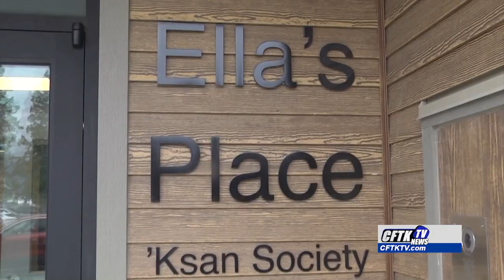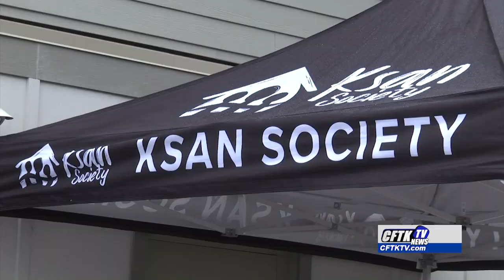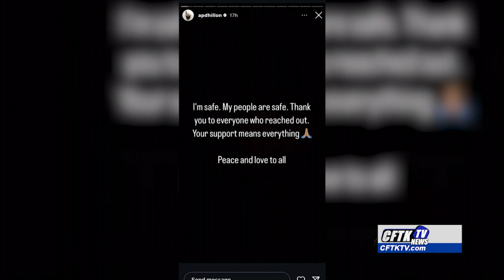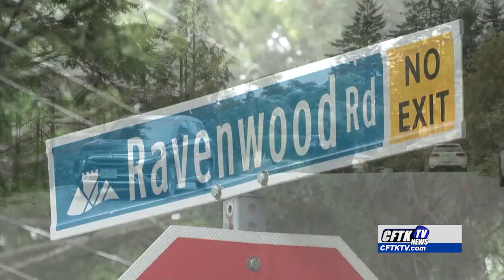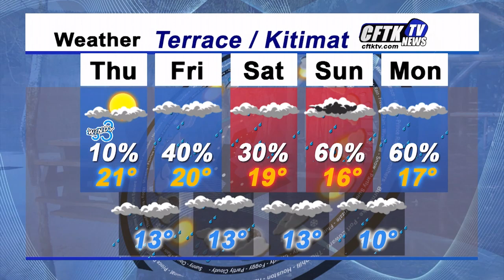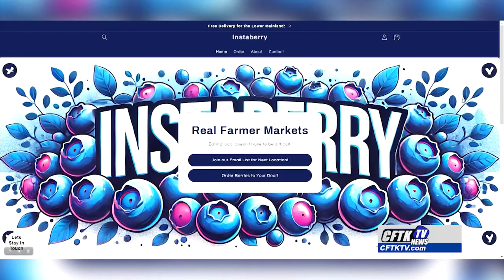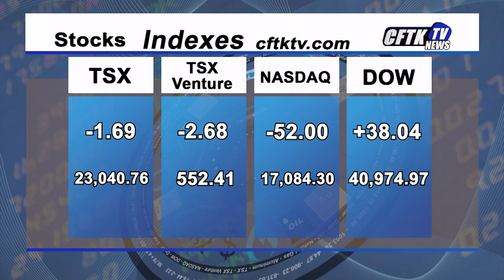CFTKTV News September 4 2024